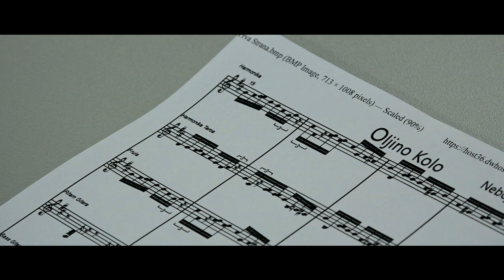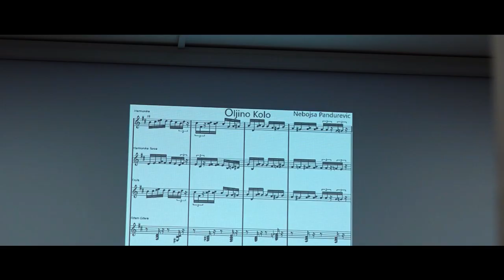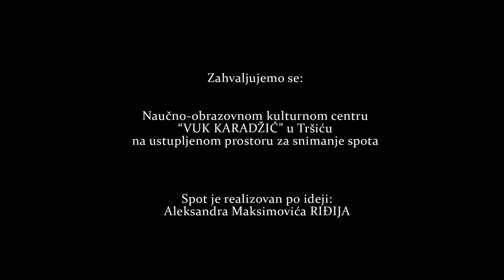Nebojsa Pandurevic // Oljino Kolo 2022 HD SPOT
Muzika i aranžman: Nebojsa Pandurevic
Mix: Milos Markovic Markaš
Harmonike: Ivan Stankovic (Tigrovi)
Violine: Miloš Markovic MARKAŠ
Saksofon: Nikola Sax Paunovic i Srđan Djuric
Frula: Marko Kojadinovic
Ritam gitara: Zvonimir Mijić Zvonce
Bass gitara: Darko Levak
Klavir: Nebojsa Pandurevic
Bubanj: Jovan Rajic Vrabac
Video & edit: foto-video studio ŠKOBALJ Loznica
Milenko Popović Mićko

U Spotu ucestvovali;
Aleksandar Maksimovic Ridji
Miroslav Kojic
Bojan Sandic
Asan Selimovic
Srđan Djuric
Zvonimir Mijic Zvonce
Nebojsa Pandurevic
Srdjan Vasiljevic..

Zahvaljujemo se naucno-obrazovnom centru u Tršiću na ukazanom prostoru za snimanje spota.

SPOT JE RADJEN PO IDEJI Aleksandra Maksimovića RIĐIJA